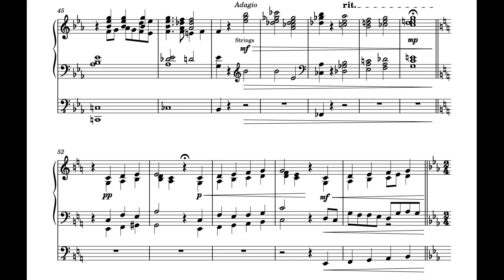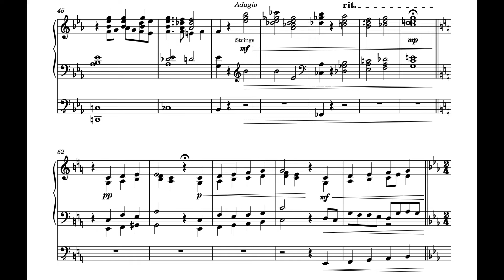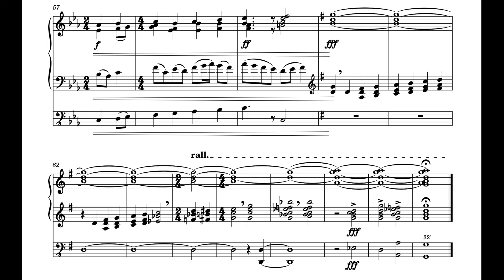World O World (organ arrangement) || Jacob Collier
World O World (organ arrangement) || written by @jacobcollier , from his latest album Djesse Volume 4.
Arranged for organ by ThePotatoMusic.